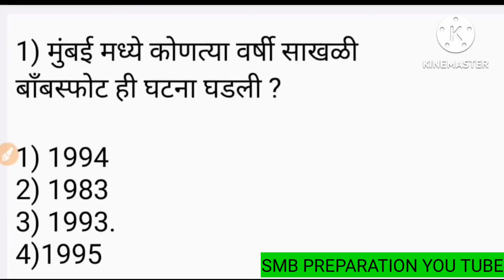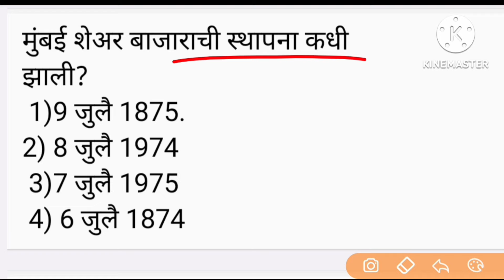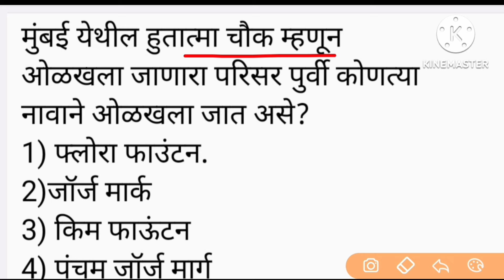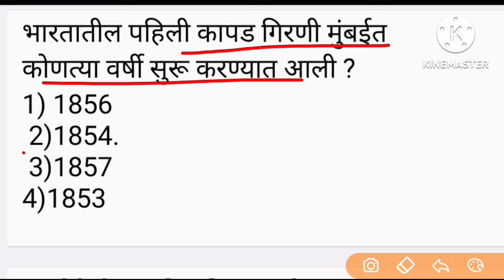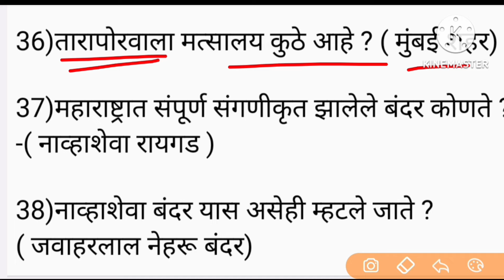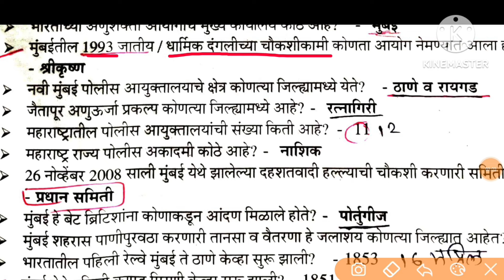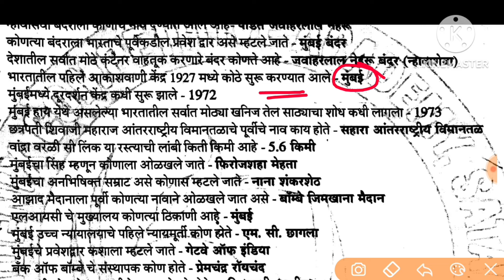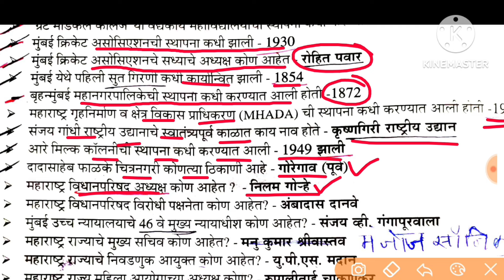mumbai police bharti previous questions papers मुंबई पोलीस भरती पेपर 2024 | police bharti paper